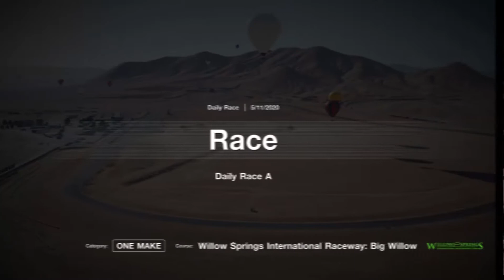GT Sport: Racing with Japanese 90's classic: Willow Springs; N300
GT Sport online sim-racing.
My racing rig:
• Logitech G29
• A large PC desk with a monitor and PS4 on it, and a smaller PC desk in front of it with the steering wheel
• An office chair. Adjustable height. ;)
• Pedals under the desk. I clean their silicone pads twice a week so they don’t slide on the hardwood floor
My voiceover rig:
• A $5 microphone my girlfriend gave me
• Free sound and video editing software